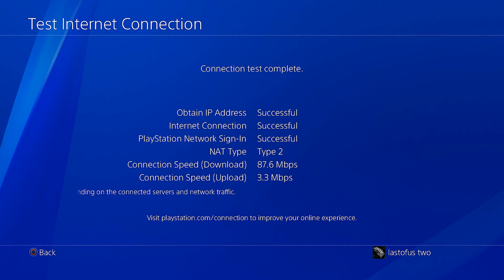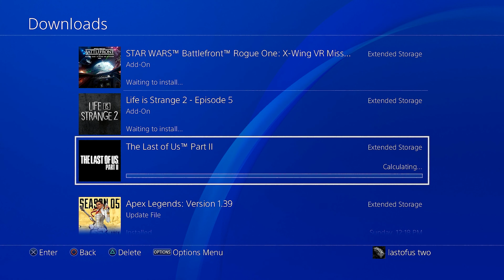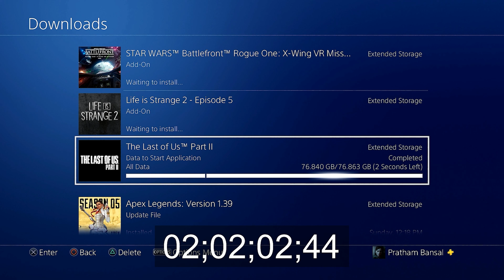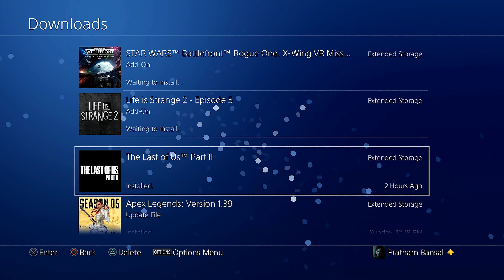Downloading The Last of Us 2 at 100Mbps on PS4 Pro (Tata Sky Fiber Optics Internet)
Downloading The Last of Us 2 at 100Mbps on PS4 Pro (Tata Sky Fiber Optics Internet). This is a video of downloading The Last of Us 2 on PS4 Pro (Indian Connection).